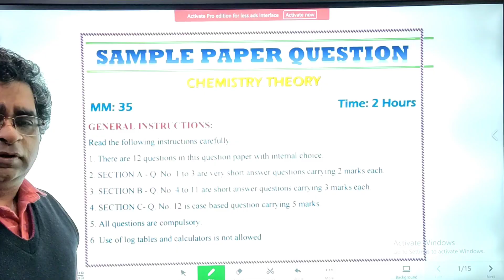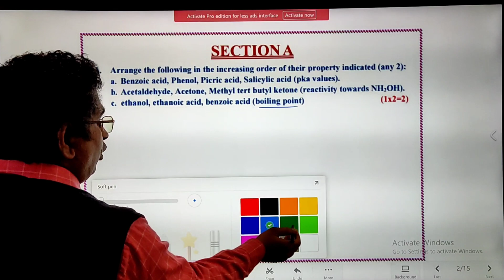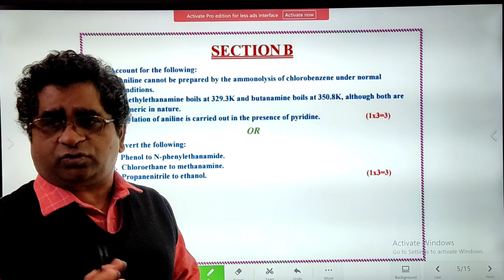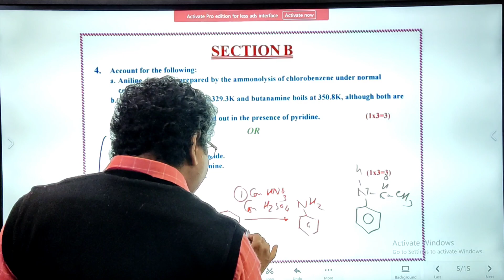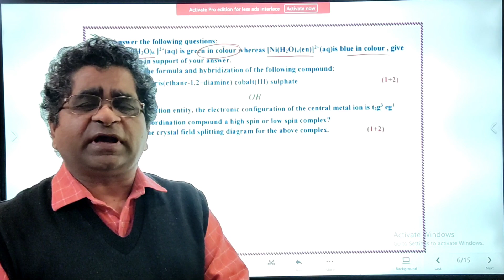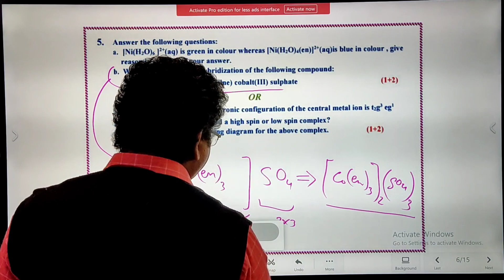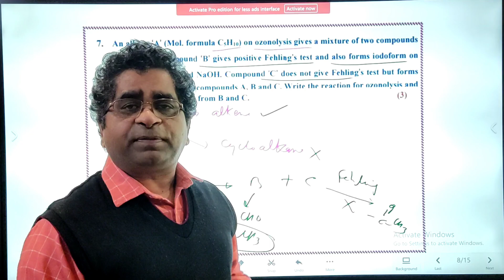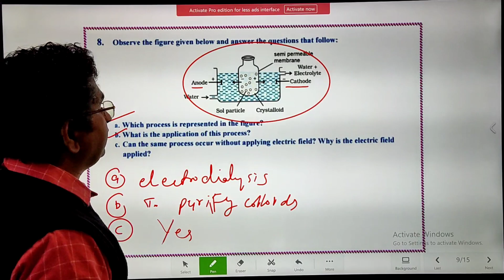CBSE Sample Paper Of Chemistry Solved|| Part-A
Hello Students,
In today's video we will discuss some Sample Questions of CBSE  Class-12th Term-2.
I hope you all will gain some knowledge from this video.